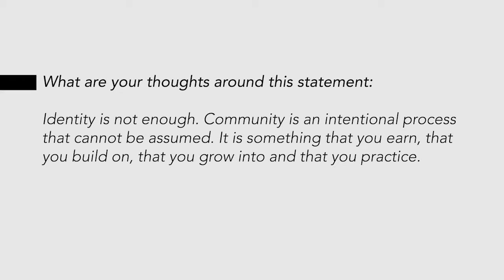PAGKAKAISA June 21: Panel Discussion Part 3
Panelists Kosisochukwu Nnebe, Hannah Reyes Morales, and Marisa Gallemit discuss identity and solidarity